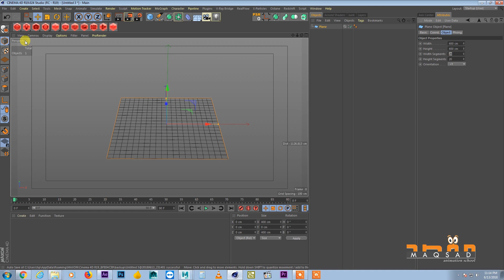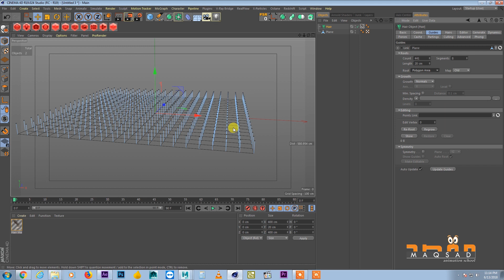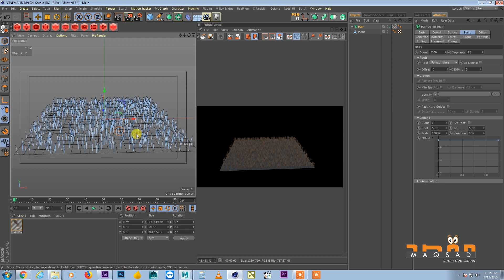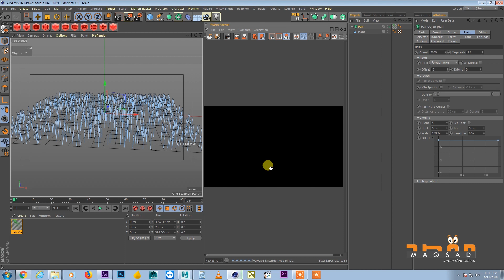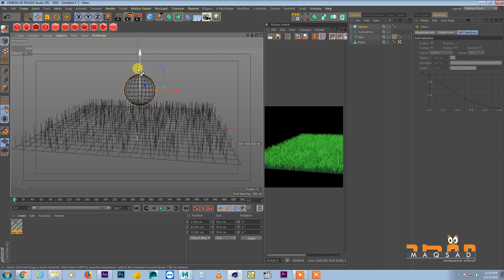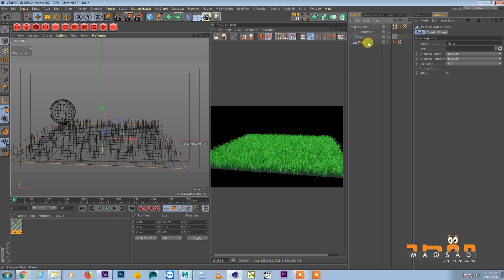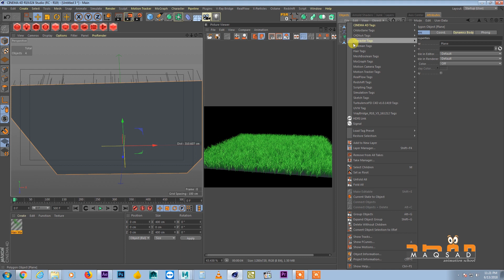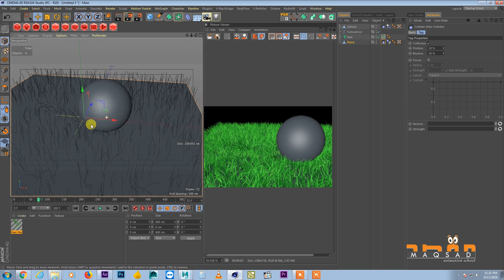Creating Dynamic Grass using Hair System in Cinema 4D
A quick Tutorial to make procedural Dynamic Grass using Default Hair System in CInema 4D.

To learn Motion Graphics and Character Animation

★☆★ CONNECT WITH MAQSAD ANIMATION SCHOOL ★☆★